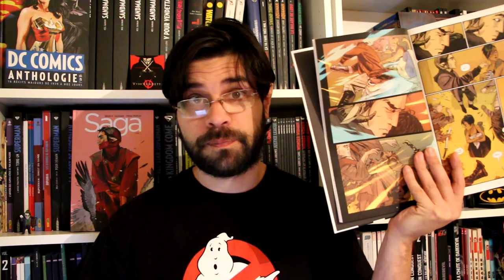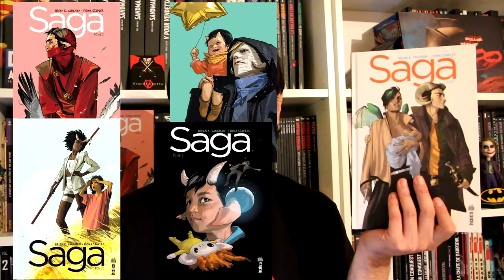La petite émission #3 Saga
Et si ça t'as plu, n'aies pas peur de mettre un pouce bleu, de commenter la vidéo mais surtout de la partager.